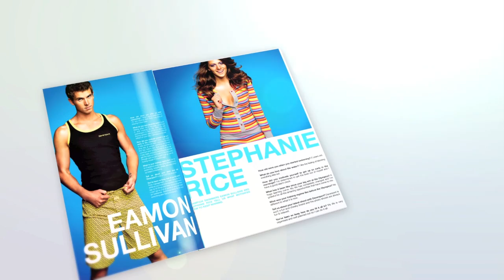BlueFit Foundation Inspire Magazine 2011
Hayley Lewis, Eamon Sullivan & Stephanie Rice share their secret to success. Stories about Kokoda, how BlueFit is taking the challenge. BlueFit Foundation Programs like Holiday Camps, Outdoor Movie Nights. Learn to Swim Tips and heaps more...
Produced by Roland Karoliny For BlueFit 2011